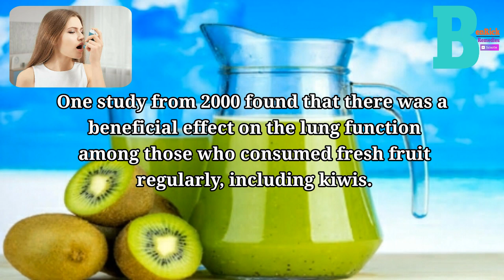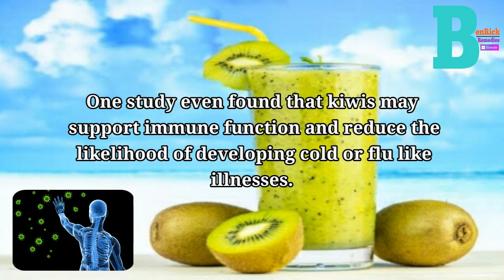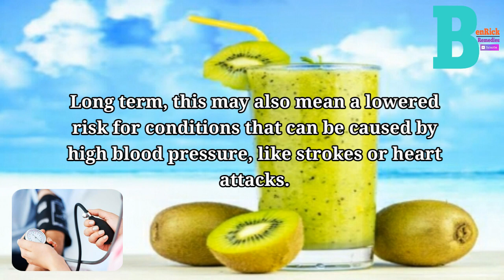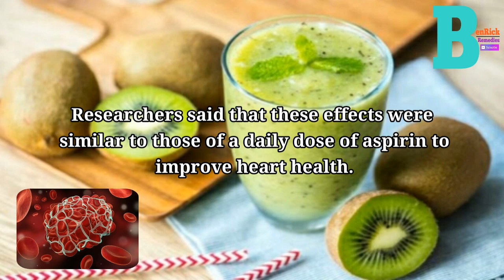HOW KIWI CAN BE BENEFICIAL FOR YOUR HEALTH?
Kiwi, also known as kiwifruit or Chinese gooseberry refers to an edible berry derived from a plant called woody vine. It is oval in shape and has a dull greenish brown skin with rows of tiny, black seeds that come with numerous health benefits. Most people like kiwifruit due to its exotic taste and green color. Kiwi has been ranked among top super food credit to its health benefits in preventing and treating ailments. Various studies that have been conducted in kiwi suggest that it can provide the following health benefits.

1. Can help treat asthma
2. Aids digestion
3. Boosts the immune system
4. Reduces risk of other health conditions
5. Can help manage blood pressure
6. Reduces blood clooting
7. Protects against vision loss

BenRick Remedies brings health information and tips for people looking natural ways to prevent, treat and heal ailments.

All material in this video and related pages is published for discussion purposes only. It should not be relied upon, in whole or in part, as the basis for any medical decision. Consult a physician regarding the applicability of any opinions or recommendations with respect to your symptoms or medical condition. Any statements made have not been evaluated by the FDA and are not intended to diagnose, treat or cure any disease or condition.

All the content published in our channel is our own research and creative work protected under copyright law.

🔴Keywords🔴

health benefits of kiwi fruit to a pregnant woman
what are the health benefits of golden kiwi fruit
what are the health benefits of kiwi (kiwi fruit)
health benefits of red kiwi fruit
what are health benefits of kiwi fruit
health benefits of yellow kiwi fruit
10 health benefits of kiwi fruit
5 health benefits of kiwi fruit